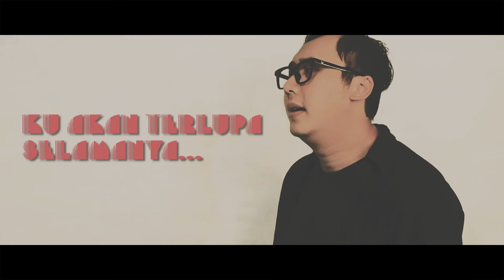Kanigara - 00:00 [Official Lyric Video][EP. Setinggi Langit]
KA.NI.GA.RA
Sebuah nama sansekerta pelambang mahkota atau keberkahan. Dimulai dari rekaman sederhana setelah menahun mnggeluti dunia musik.

Sebagai musisi dengan genre pop, KANIGARA menyajikan lagu-lagu ringan dekat dengan keseharian,

EP pertama "Setinggi Langit" merupakan cerminan setiap usaha dan karya yang KANIGARA coba sajikan. Dalam setiap karya akan selalu ada idealisme, tapi menjadi teman baik setiap pendengar adalah mimpi KANIGARA.

00:00

Seseorang yang terlalu berharap akan bisa selamanya bersama namun waktu ternyata menunjukan hal lain, dia kembali dengan cinta lamanya dan memulai kembali kisah yang sudah lama terlupakan.

Dan akhirnya merelakan dia pergi dengannya adalah hal yang terbaik melihatnya tersenyum adalah cinta terbaik yang pernah ada.

Lirik 00:00

Kita tidak akan pernah bisa
Melewati perihnya cerita
Kita mungkin takkan bersama
Lalui jalan yang berbeda

Pergilah dengannya...
Terserah ku akan terlupa...
Selamanya...

Bahagialah, dengannya...
Tersenyumlah jangan kau jadikan beban...

Producer : Joe
Composer : Joe
Arranger : Oktaviana
Mixed & Mastered : Oktaviana
Publisher : Didi Music
Label : Gigs Story Records

Thanks to
Giosein Barbershop
Lensta Photography

Didi Music Records 2021